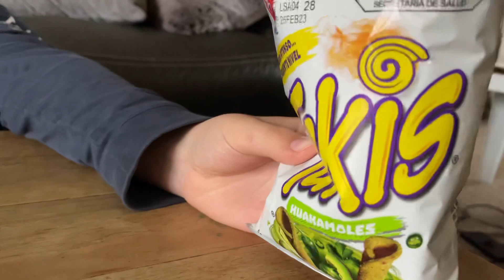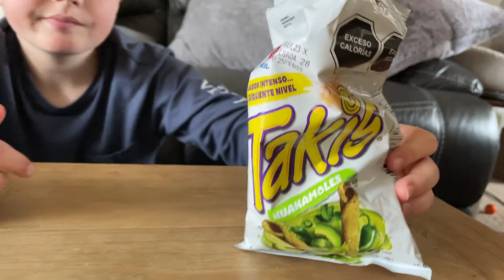Takis Huakamoles taste test! Bussin’!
Today, we’re trying these guacamole or Huakamoles Takis today. The video didn’t start off great- smell threw us- but these were good. You can really taste the avocado and peppers. Yum! A hint of spice, too!